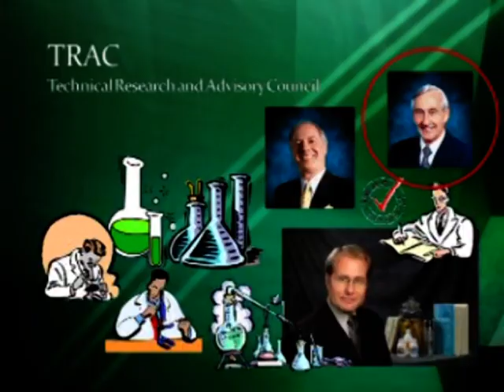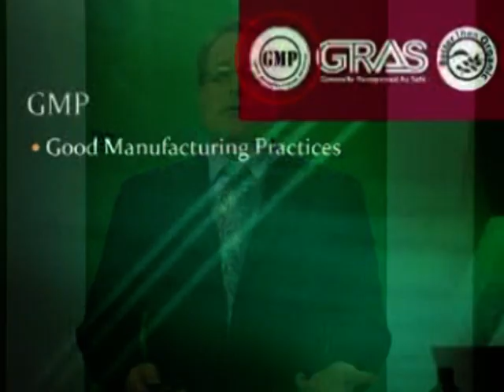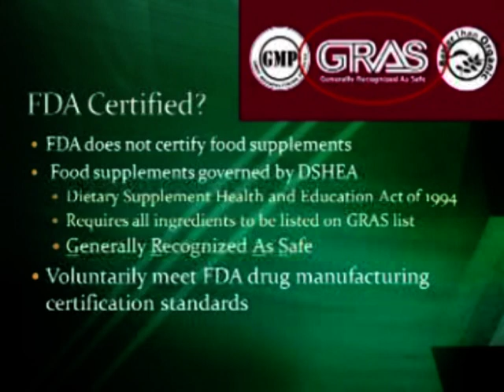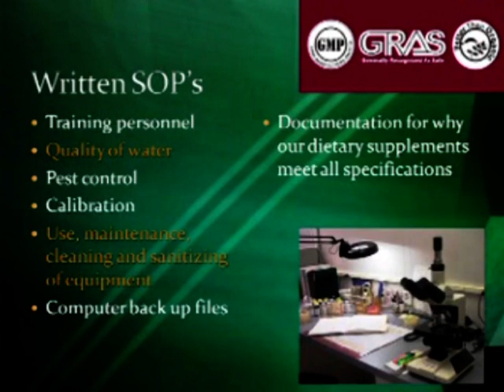Symmetry Direct FDA Certified Standards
Dr. Mark Crapo discusses how Symmetry Productsadheres to FDA standards.  He explains that our products are certified GMP--Good Manufacturing Processes.  He also explains Symmetry Genesis meets FDA guidelines under the Dietary Supplement Health and Education Act (DSHEA)--that all the ingredients in Genesis are Generally Accepted as Safe (GRAS).

Unfortunately, we cannot say that our products are FDA approved, because the FDA does not approve ANY dietary supplements.  In spite of this, Symmetry voluntarily adheres to FDA drug manufacturing certification standards.  They are certified to produce drugs in the United States and 35 other countries worldwide.

He goes on to discuss Symmetry's procedures for water purification, and for quality control.  All our ingredients are tested for potency and purity.  They use gas chromatography, high-density chromatography, and lipid chromatography to look for active ingredients as well as pesticides, heavy metals, viruses, and bacteria.  They reject any substandard ingredient.

Symmetry Products are Better Than Organic, because they actually TEST everything...